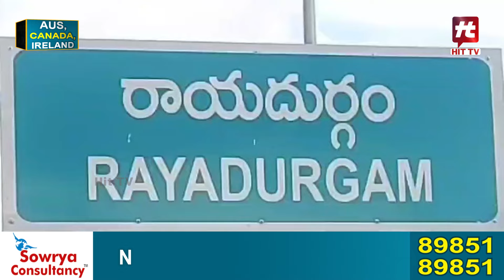జగన్ పై సంచలన కామెంట్స్ చేసిన కాల్వ శ్రీనివాసులు | Kalva Srinivas comments on Jagan@Hittvtelugunews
Watch : జగన్ పై సంచలన కామెంట్స్ చేసిన కాల్వ శ్రీనివాసులు | Kalva Srinivas  comments on Jagan @Hittvtelugunews